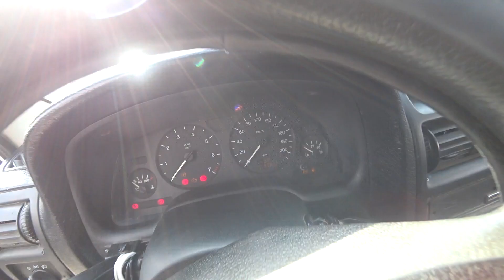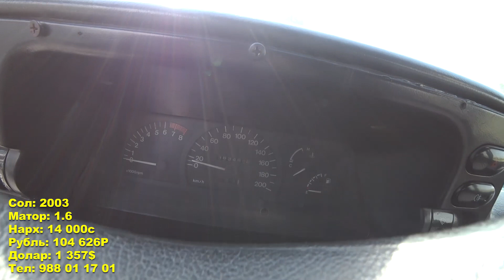Мошинхои Фуруши (25.09.2020) Нархи Camry 2,Astra g,Astra F,Nexia аз Мошинбозор